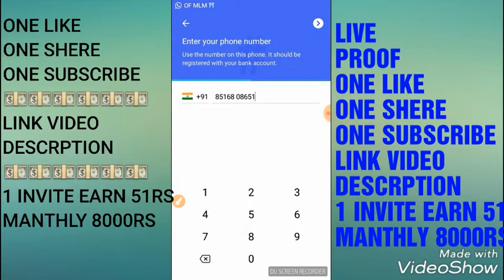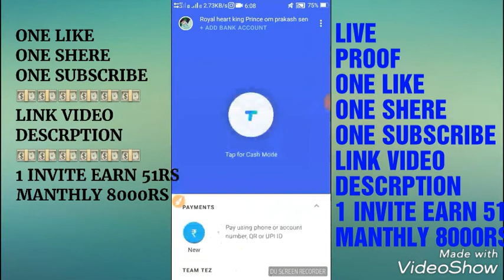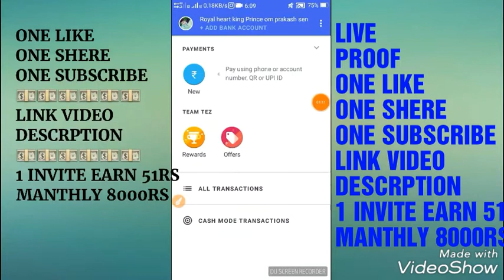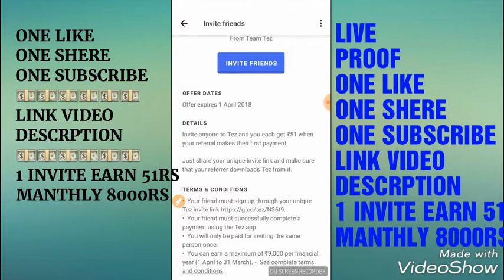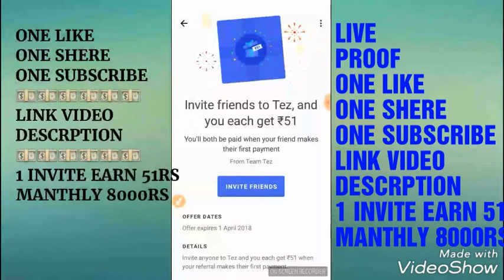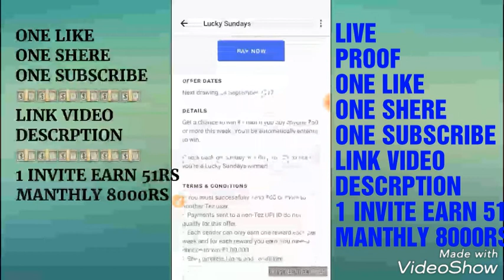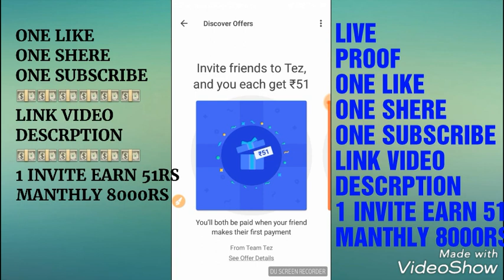(PROOF)TEZ APP INVITE 51RS AND MANTHLY 9000RS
Royal Heart King:
 Tez, a simple and secure payments app by Google.

 Make your first payment and we both get ₹51!

1st UPI PAYMENt GET RECIVE 51RS AND DAILY EARN 600RS
MAnTHLY INCOME 7000RS

GUYS I HOPE LIKE THIS VIDEO
ONE LIKE
ONe SHERE
ONE SUBSCRICBE

NEXT DAY PAYMENT PROOF